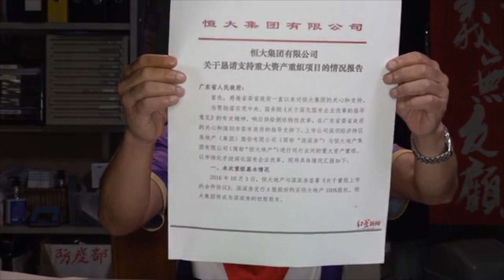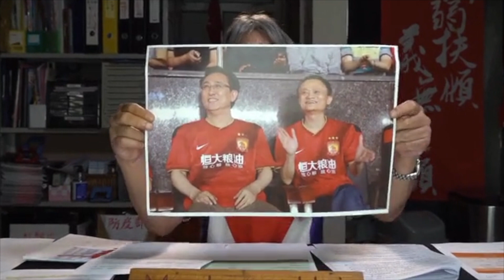2020 09 26 長毛：今日恆大爆 明日大灣崩？建制重推中港融合 簡直送港人去死！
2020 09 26 長毛：今日恆大爆 明日大灣崩？建制重推中港融合 簡直送港人去死！
近日網上流出一份文件，揭發恒大集團疑似爆煲，發信「懇請」廣東省政府打救。「空穴來風 未必無因」，恆大貴為中國三大房地產，近年業績已大不如前，早前更要七折賣樓套現，負債率已經高達200%！
疫情稍稍緩和，一眾建制保皇黨就跑出來要重推發展大灣區、明日大嶼，呢啲項目以解決民生之名，行發展地產之實，係中國房地產衰落甚至疑似泡沫爆破之際仲咁樣搞，仲唔係推港人去死咩！？
長毛同你分析近日政治形勢，詳解歷史脈絡，記住收睇《毛語錄》！

梁國雄fb